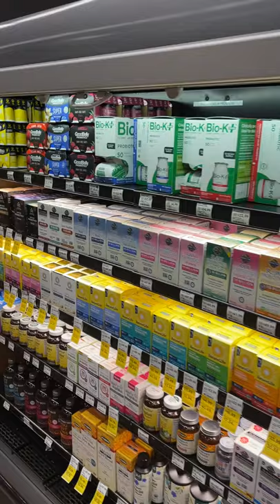Whole Foods Sedona by Darren Chaker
Sedona is a magical place where your soul is replenished and all the worries you have dissipate. However, during the journey of finding inner peace, we still need to eat! Whole Foods in Sedona offers people the opportunity to find good, healthy food while visiting the Vortex mecca. Darren Chaker offers a quick tour of the Sedona location with this video.